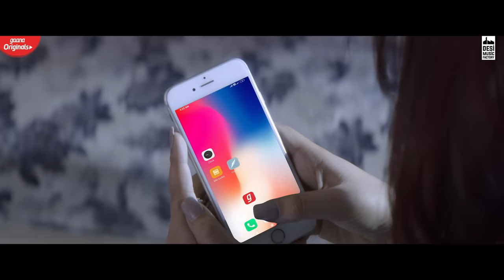BAARISH - Mahira Sharma & Paras Chhabra | Sonu Kakkar | Nikhil D’Souza | Tony Kakkar | Anshul Garg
Anshul Garg presents Baarish By Sonu Kakkar & Nikhil D’Souza ft. Mahira Sharma & Paras Chhabra .

Listen to Baarish On Gaana!

Singer: Sonu Kakkar & Nikhil D'Souza
Lyrics: Tony Kakkar
Song arranged, Programmed & produced by Aditya Dev & Tony Kakkar
Flute - Kiran
Actors - Mahira Sharma & Paras Chhabra

Video Director - DHRUWAL PATEL
Production House: Yogesh Kumarr Production
DOP: Shivam Singh
Editor - Vinay Pal
Creative Director: Jiger Mulani & Ali Raza Khan
Associate Director: Vidyut Xavier & Avish Patel
Asst Director: Kishan Patel & Vaibhav Vyas
Post Studio: Lucia Studios
Video Supervisor: Raghav Sharma
Distribution: Believe Digital
Mahira’s Wardrobe: Outro by Akshita & Anulika Choudhary
Make up : Ayesha Das Dewarah
Production Design : Ravi Kondike
Screenplay : Ali Raza Khan
asst cinematographer :- Ranjeet singh
Gaffer  :- Pankaj Singh
Focus Puller :- Subodh Gupta
Production Managers : Sushil pandey & Tushar Vaishnav
Online Promotions - Being Digital & Mediadting
Digital Promotions- Gimmick Digital

Baarish lyrics

Dil yeh kanch ka hai

Par iske tutne ki awaaz na
Kisine kabhi  suni hai

Jitna bhi sambhalo yeh dil
Nahi hai sambhal ta

Dard kaise dekhogay tum mere dil ka

Baarish mein ansuoo ka pata nahi chalta

Teri meri kahani ke kisse bade hain
Tuta  hai dil bikhre hue hisse pade hain

Aaja tu aaja yeh
Dil yeh pukare
Pagal sa dil hai
Yeh kaun sambhale

Kyu ho gaye tum  mujhse juda

Pyaar sachaa har kisi ko kyu nahi milta
Pyaar sachaa har kisi ko kyu nahi milta Baarish mein ansuoo ka pata nahi chalta

Dil ke dardon ki dawa hoti nahi hai
Ankhe meri bhi bin tere soti nahi hai

Mohobat junoon hai
Khatam ho na paye
Mitna sakengay
Chahe hum mil na paye

Adhuri rahi main
Adhura tu raha

Kya wajah hai jo tu mujhse abb nahi milta